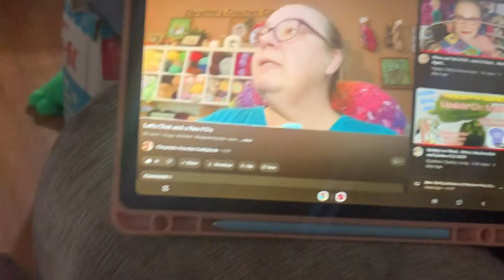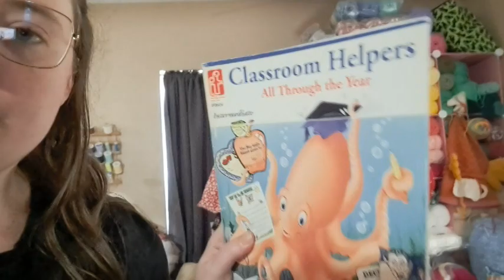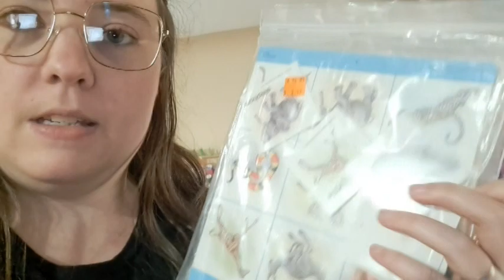VLOG | Park & Shopping